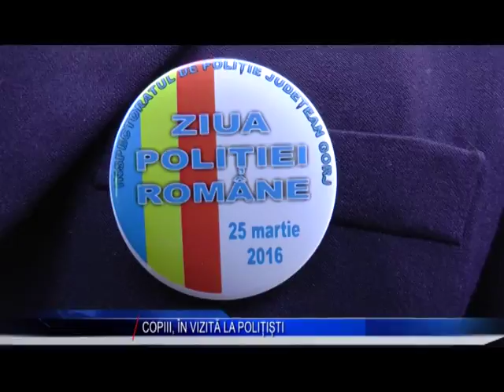COPIII IN VIZITA LA POLITISTI